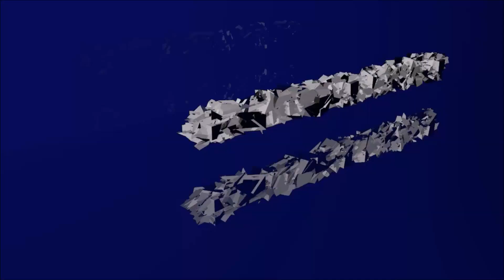World of tanks - EU1 et EU2 au meilleur de leur forme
Du World of Tank ! Sortez les chars, l'artillerie, les canons, ça va péter grave, exploser dur oh yeah !

A nos chers amis les haters qui diront que ce ne sont que des trucs nuls, eh bien figurez vous que our moi c'est pas mal ;)

To all of our friends the haters, yeah that's pretty much basic stuff, but it's very rare for me to accomplish this kind of things those time as i always got bad mm ^^

Et la petite phrase qui va bien avec ;)